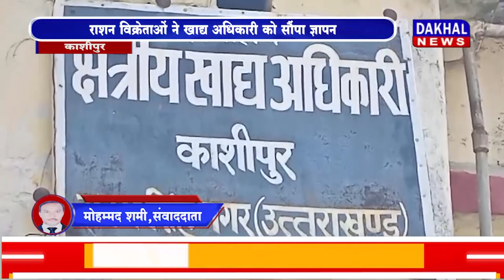DAKHAL NEWS एक जनवरी से काम बंद कर देंगे राशन वाले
एक जनवरी से  काम बंद कर देंगे राशन वाले
 राशन विक्रेताओं ने खाद्य अधिकारी को सौंपा ज्ञापन